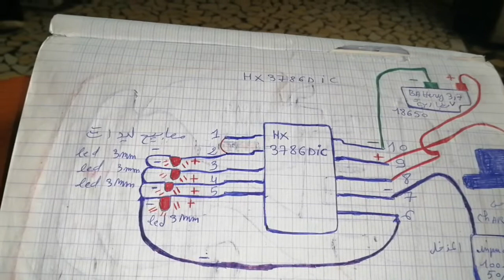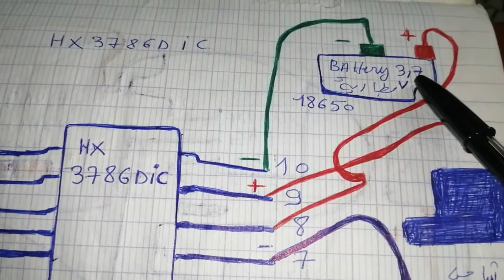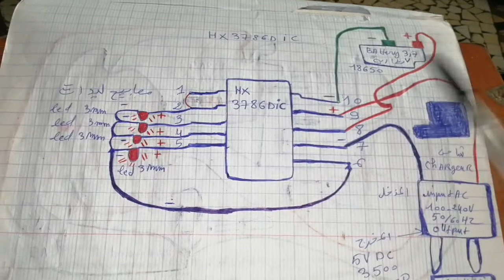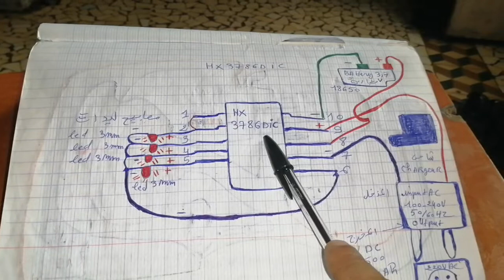hx3726 PIC avec4 led